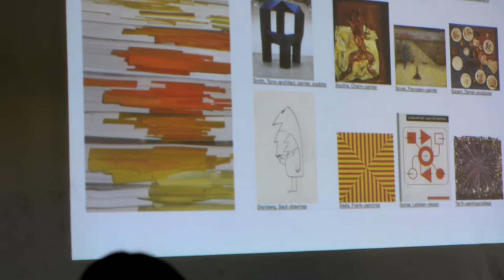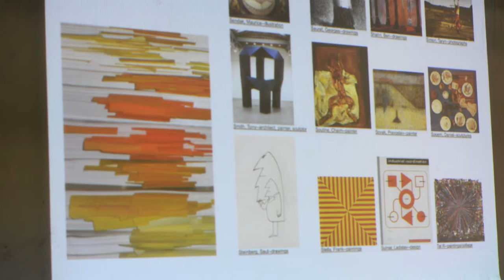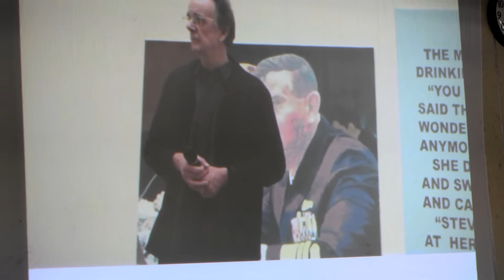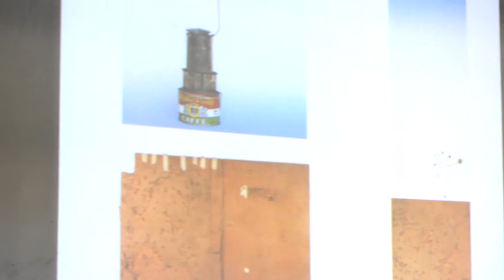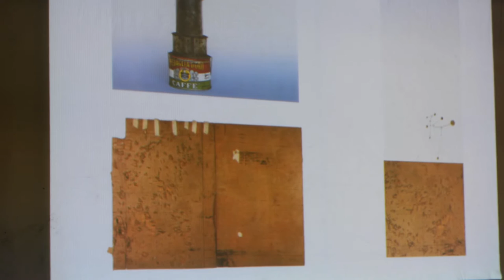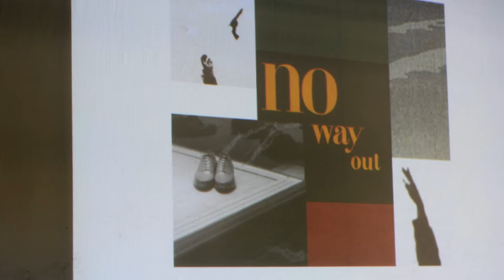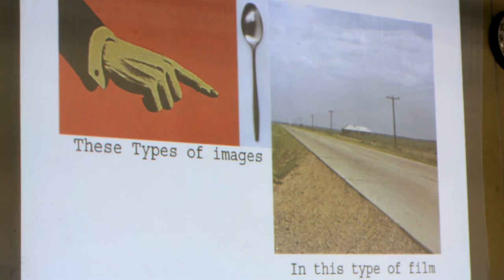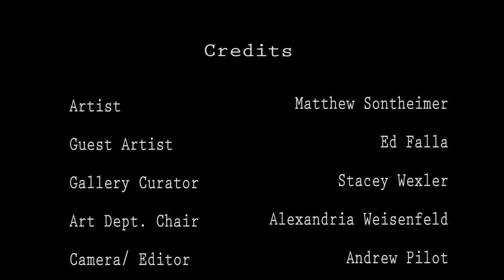Matthew Sontheimer Part 6